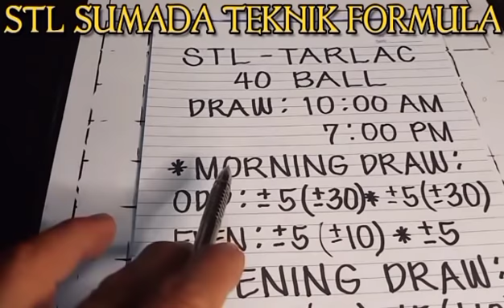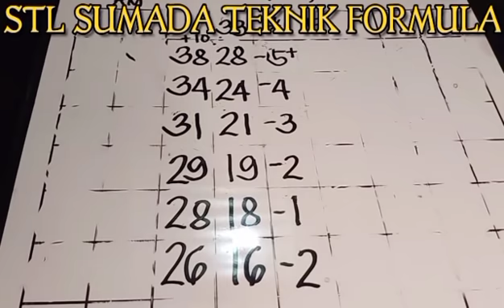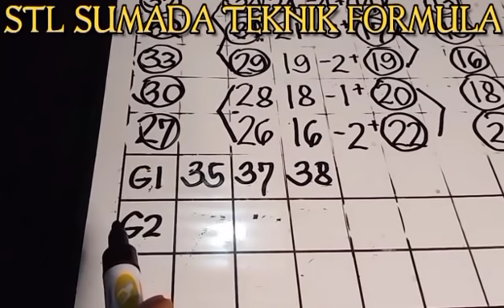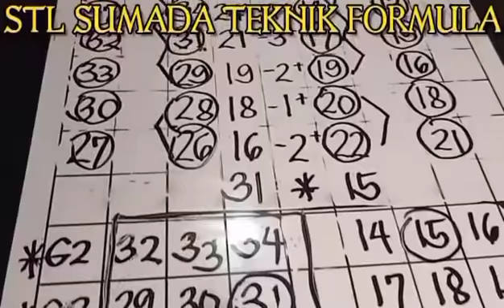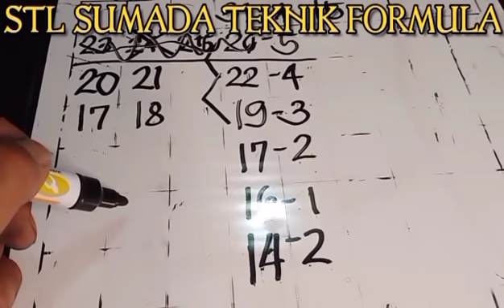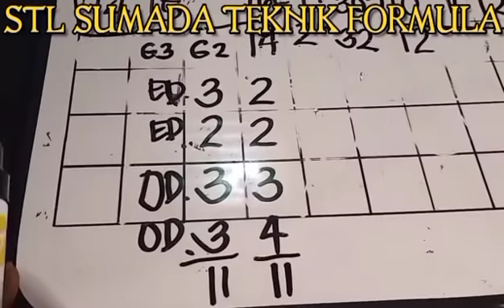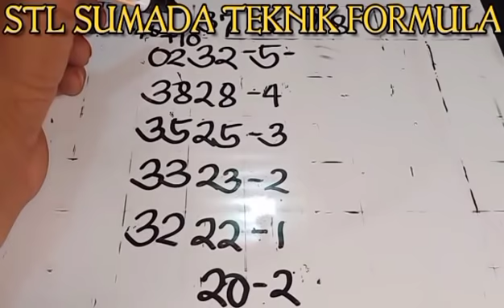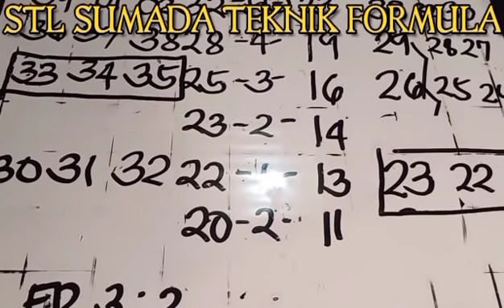FORMULA: NANUNG BURI MU, TARLAQUENO? || Maestro Guru